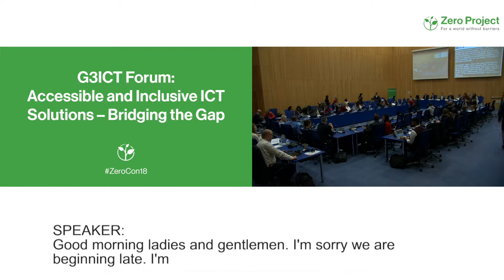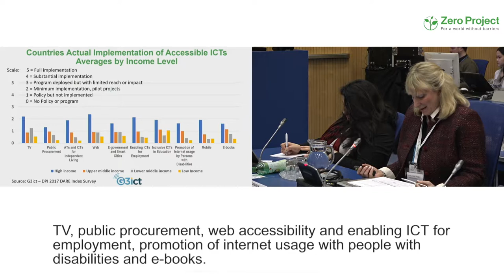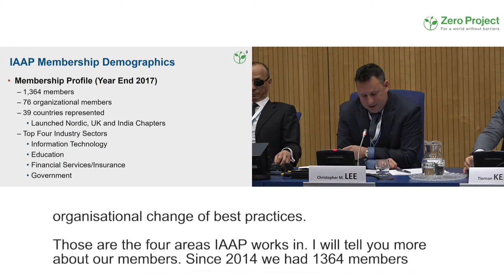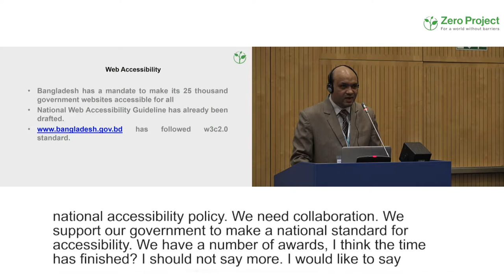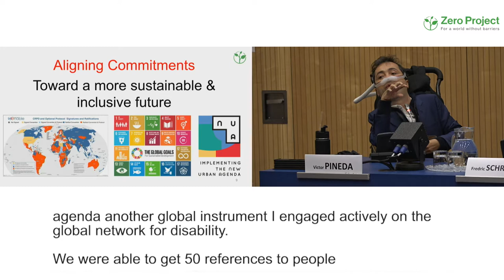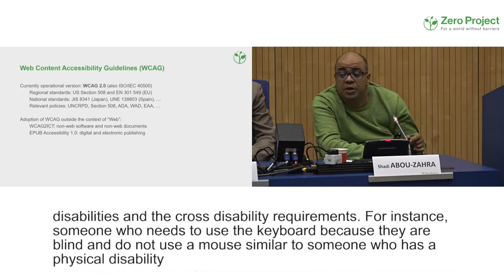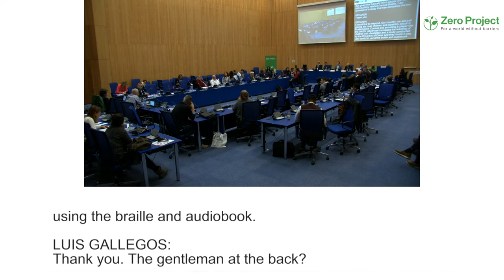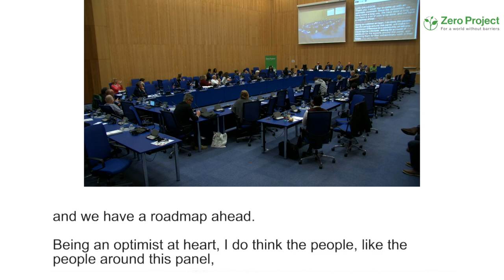ZeroCon18 | G3ICTForum Accessible and Inclusive ICT Solutions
While solutions exist to make most ICTs accessible to Persons with Disabilities, their level of adoption is still very limited. This session will examine successful technology, policy and...

While solutions exist to make most ICTs accessible to Persons with Disabilities, their level of adoption is still very limited. This session will examine successful technology, policy and capacity building initiatives to close this gap and how they may be replicated around the world.